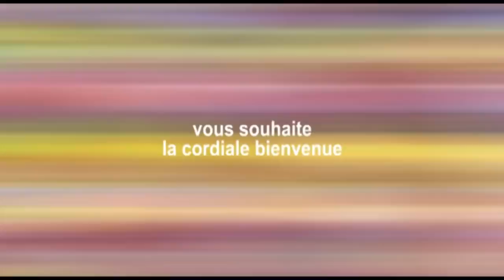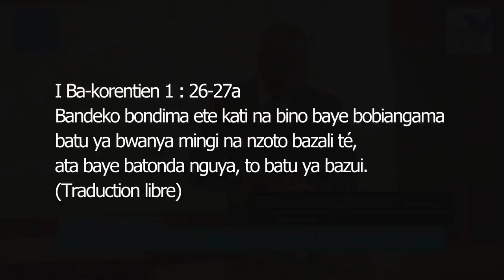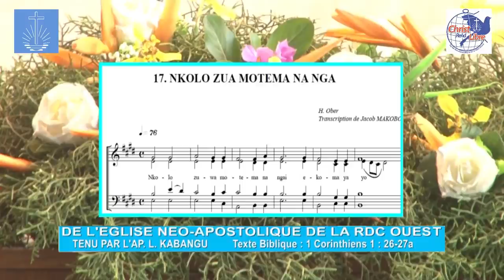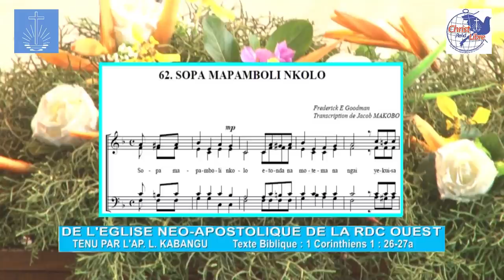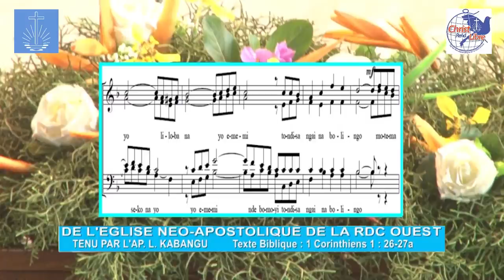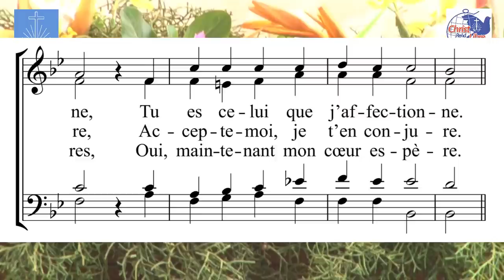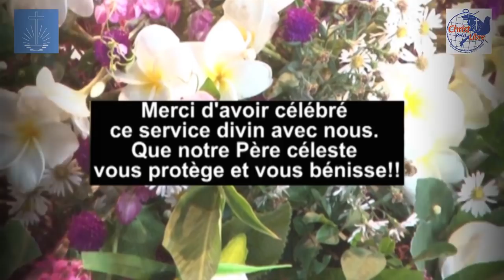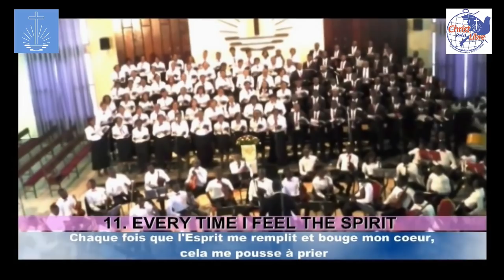Service divin pour ce mercredi, 22 juillet, célébré par l'Apôtre Louis KABANGU (Kinshasa Ouest)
Nous aimerions vous inviter à suivre un service divin enregistré pour ce mercredi, 22 juillet 2020 - célébré par l'apôtre Louis Kabangu (Kinshasa Ouest) - en français avec traduction en Lingala.

Texte Biblique :
 I Corinthiens 1 : 26-27a  Considérez, frères, que parmi vous qui avez été appelés il n’y a ni beaucoup de sages selon la chair, ni beaucoup de puissants, ni beaucoup de nobles. Mais Dieu a choisi les choses folles du monde pour confondre les sages.

 I Ba-Korentien 1 : 26-27a  Bandeko, botala nanu : bino bato oyo Nzambe abengi, bozali banani ? Na kati na bino, baoyo bomonanaka bato ya mayele bazali mingi té ; bato minene bazali mingi té ; bato ya lokumu bazali mingi té. Kasi Nzambe aponi baoyo bamonanaka bazoba, po ayokisa bato ya mayele soni.

17 h 00 🕙 Heure de Kinshasa (GMT + 1), Molière TV (Canal plus - Canal + 346 - Evasion et Easy TV 100)

20 h 00 🕙 Heure de Kinshasa (GMT + 1) sur WEMSA TV (TNT canal 34 et Bluesat canal 84)